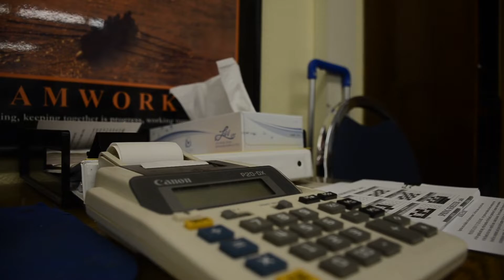Why Georgia Needs More Reentry Programs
why Georgia Needs More Reentry Programs? Lets find out.

lifeChangersinc.org